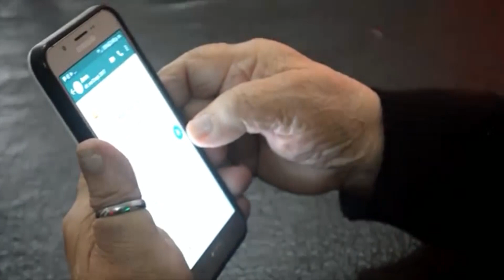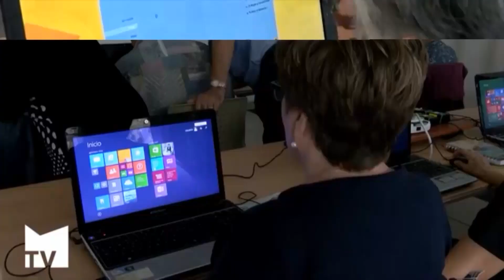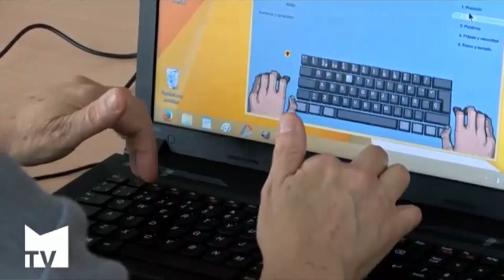Informe Adultos Mayores y la Tecnología